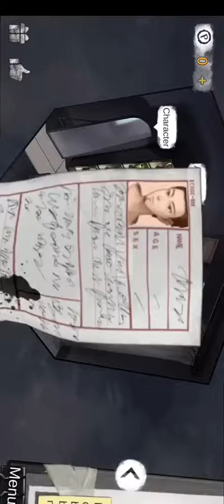Hospital escape walkthrough patient 4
escape games